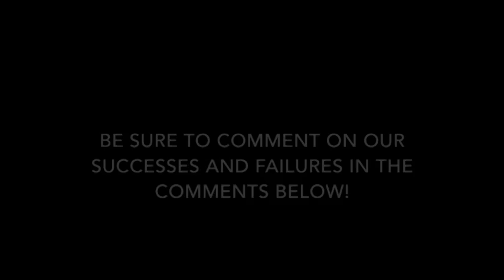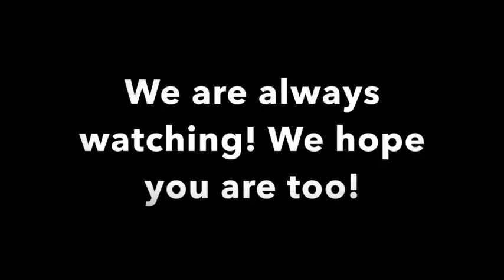Battlefield Part 3: Facts and Proof with Logic!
Hello all and welcome to Pel_can Productions! Here, Dalton learns who Tim Allen is, I learn that socks and sandals is fashion, and we both give our logical reasoning on the dumbest things! Be sure to post some of your logical reasoning in the comments below! We are always watching! We hope you are too!

This was the last segment of the Battlefield recording with Dalton and I so that means ARK is soon to come!